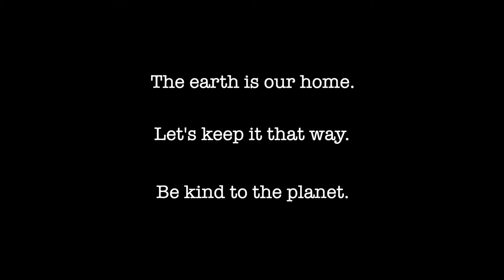A Discussion on Climate Change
Climate change is a real problem in our world. Having discussions about it can get us that much closer to solving the problem. I went on a cross-country trip in summer 2019, and interviewed people about climate change. These interviews form my documentary, "A Discussion on Climate Change," which brings people across the country together into one conversation. This documentary was made to spread awareness about climate change, one of the biggest issues our society faces today.